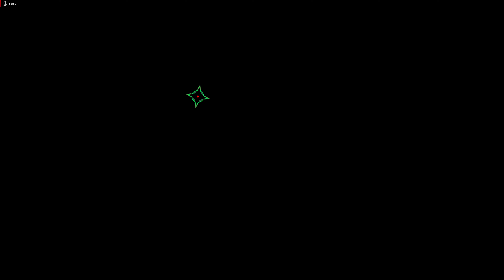AI: The Somnium Files Pt. 5: I Actually Get Info!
Shoutout to Mama for actually being honest, which is fairly ironic, all things considered. Also, I just realized I put the wrong episode number in the last episode. Whoops!